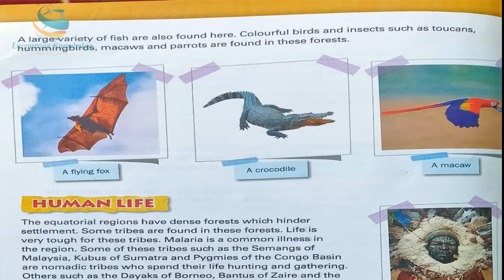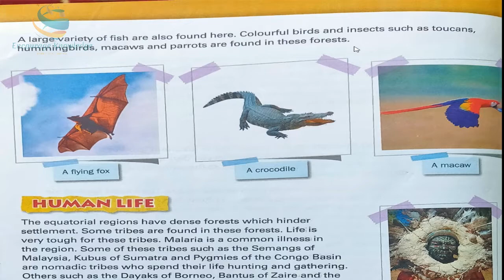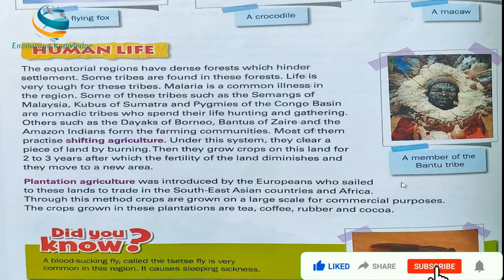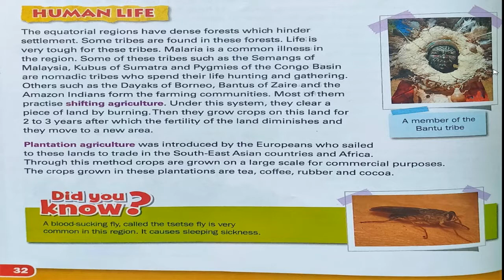The Equatorial Forest Region - Part 2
Class - 5, Trek Primary Social Studies, Chapter 5, explained in Hindi and English